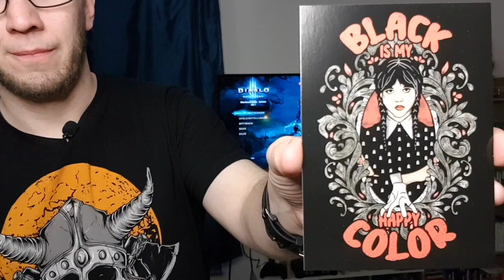Lootchest unboxing März 2023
Die neue Lootchest ist da und wir packen sie zusammen aus.

lootchest.de